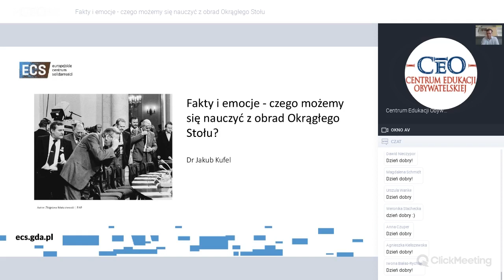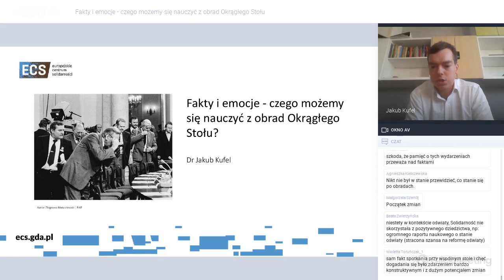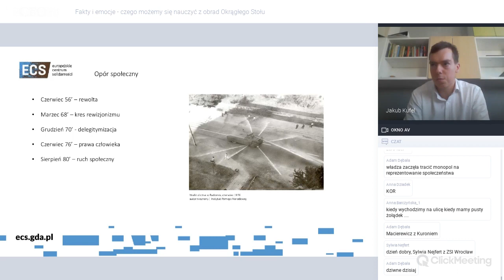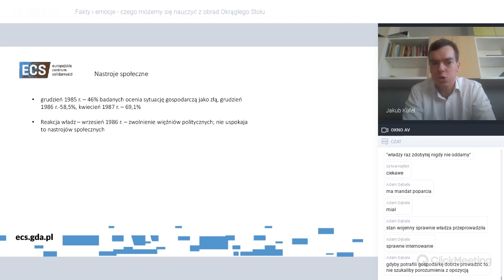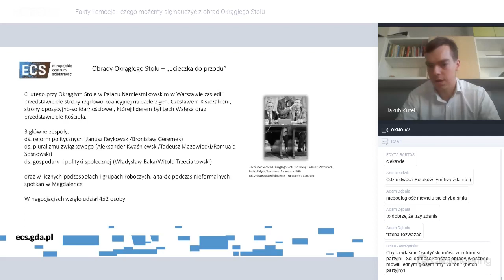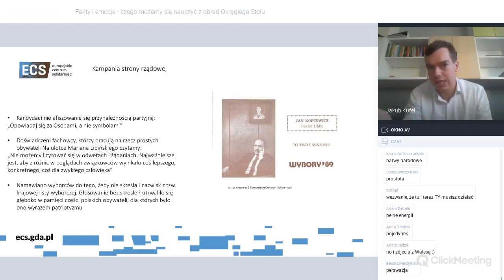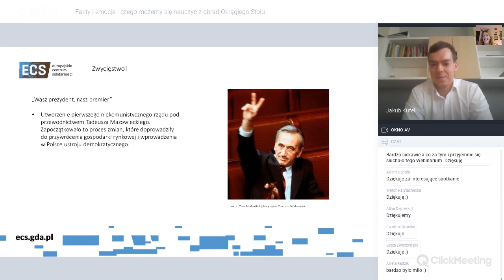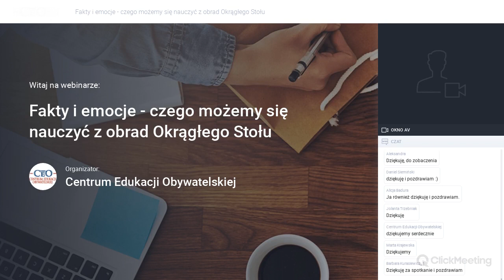Fakty i emocje - czego możemy się nauczyć z obrad Okrągłego Stołu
Webinarium programu Solidarna Szkoła.
Prowadzi Jakub Kufel, politolog, historyk, wykładowca akademicki. Pracownik naukowy w Europejskim Centrum Solidarności oraz Instytucie Bezpieczeństwa Uniwersytetu Mikołaja Kopernika. Autor licznych prac naukowych na temat myśli politycznej opozycji w okresie PRL oraz bezpieczeństwa społecznego w okresie transformacji systemowej w Polsce.
Główne tematy:
- psychologia podejmowania decyzji w sytuacjach konfliktowych.

- znalezienie odpowiedzi na współczesne pytania poprzez analizę doświadczeń historycznych.

- poszukiwanie postaw godnych naśladowania i wartości, do których warto odwoływać się radząc sobie ze współczesnymi problemami.

Webinarium przeznaczone dla młodzieży, nauczycieli, pasjonatów historii, których szukają w wydarzeniach historycznych odpowiedzi na współczesne pytania.